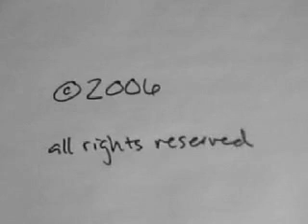Maki & Bronco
Puppies in Oklahoma